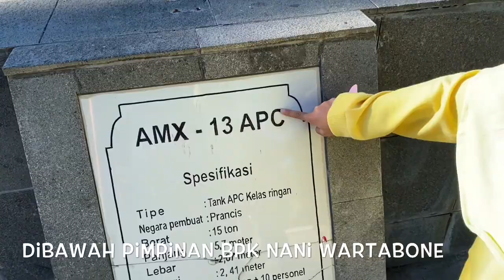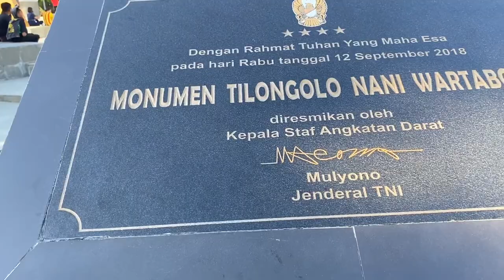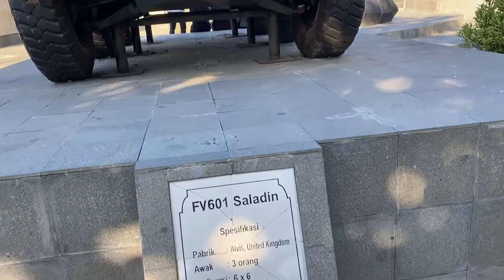Siapakah Nani Wartabone Itu ? Jalan Pagi di Taruna Remaja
Jalan-jalan ke Taruna Remaja ternyata tidak hanya bisa berolahraga saja tetapi bisa melihat Patung Nani Wartabone. Siapakah gerangan Nani Wartabone itu ? Ikuti videonya yaa..Nonton sampai habis